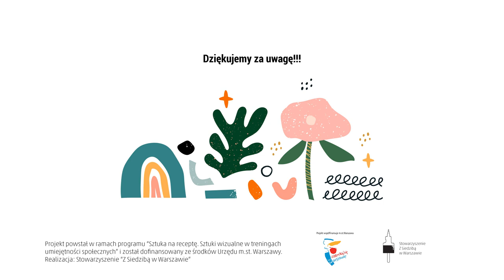Edukacja wizualna - odc. 11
Zrób przestrzenną kompozycję z tektury bez użycia kleju i taśmy. Możesz budować skomplikowane formy, których nie powstydziliby się profesjonalni twórcy!